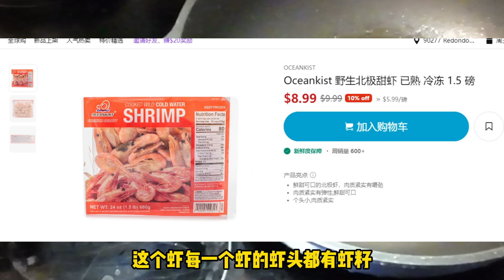给菜菜们浇水，做了红烧肉，干丝甜虾，清炒花苋菜，番茄黄瓜人参果撒拉 - 【lisavlog 游子记】2024 08 07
采摘了花豆，茄子和辣椒都给Sam吃了，火腿番扁尖蛋汤，上海油爆虾，花豆回锅肉烧酸菜，祝大家周末快乐！ - 【lisavlog 游子记】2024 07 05
13:35